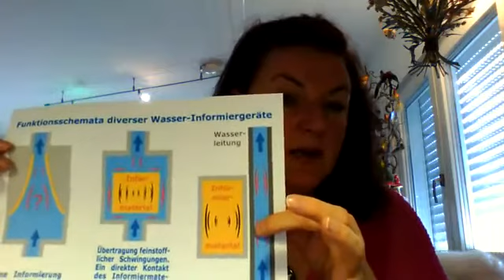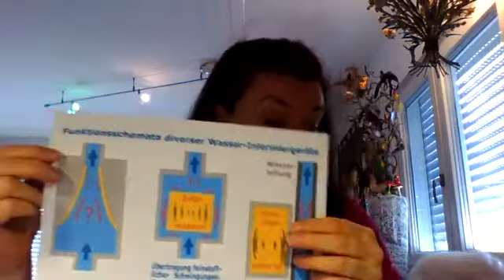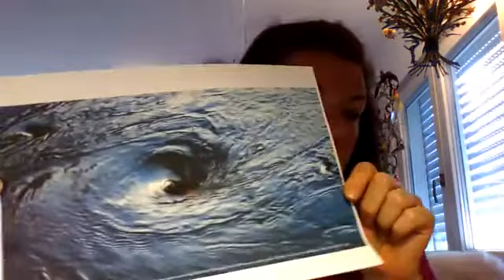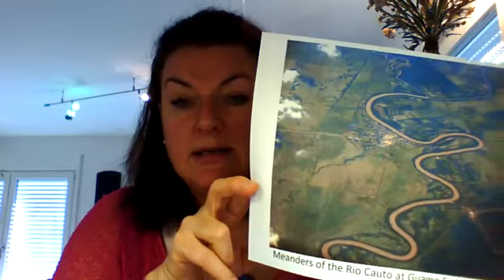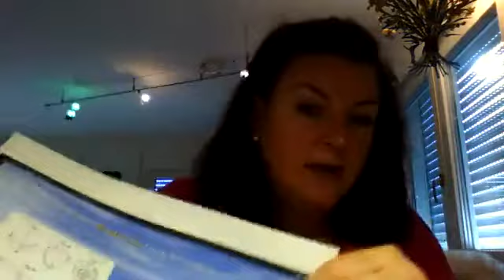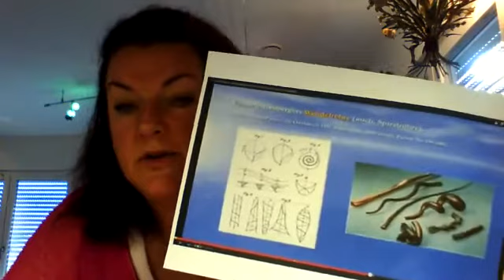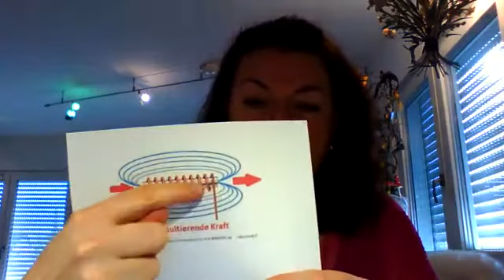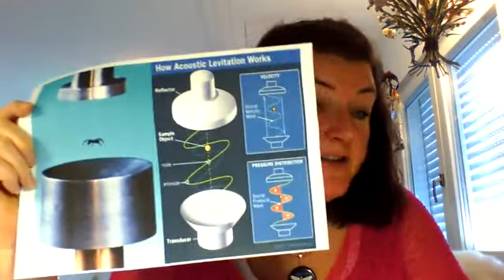Wasser Teil 2 Wasserbelebung nach Grander und Schauberger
www. wege-in-die-neue-zeit.de
Von lebendigem Wasser und Levitationsenergie
Viele weitere Videos zu interessanten Themen findest Du hier auf youtube unter Andrea Sauvigny oder auf unserer

Bitte lesen Sie die nachfolgenden Hinweise!
Alle hier dargebotenen medizinischen Informationen und Empfehlungen (Internetseite und Text) dienen ausschließlich der allgemeinen Information.
Sämtliche Studien und Erkenntnisse wurden sorgfältig recherchiert und nach bestem Wissen und Gewissen wiedergegeben. Der Autor übernimmt dennoch keinerlei Gewähr für die Aktualität, Korrektheit, Vollständigkeit oder Qualität der bereitgestellten Informationen.
Im Falle von Schäden oder Unannehmlichkeiten, die durch den Gebrauch oder Missbrauch der hier dargebotenen  Information entstehen, kann der Autor daher - sowohl direkt als auch indirekt - keine Verantwortung übernehmen. Haftungsansprüche gegen den Autor, welche sich auf Schäden materieller oder ideeller Art beziehen, die durch die Nutzung oder Nichtnutzung der dargebotenen Informationen bzw. durch die Nutzung fehlerhafter und unvollständiger Informationen verursacht wurden, sind daher ausgeschlossen. In keinem Fall stellen die hier dargebotenen Informationen eine ärztliche Beratungsleistung dar. Erst recht ersetzen sie keinesfalls professionelle Beratungen oder Behandlungen durch ausgebildete und zugelassene Ärzte.

Von einer eigenmächtigen Verwendung der hier dargebotenen Informationen - insbesondere im Krankheits-fall - ohne vorherigen ärztlichen Rat eingeholt zu haben, wird daher im Zweifel abgeraten, insbesondere in Krankheitsfällen.
Es wird ausdrücklich darauf hingewiesen, dass im Fall von Gesundheitsproblemen immer eine Ärztin oder ein Arzt aufzusuchen ist und aufgrund hier dargebotener Informationen medizinische Therapien oder Behand-lungen auf keinen Fall eigenmächtig begonnen, abgeändert oder abgebrochen werden sollten. Insofern die-nen die Informationen auch nicht zur eigenmächtigen Erstellung von etwaigen Diagnosen oder der Auswahl von Behandlungsmethoden.
Bei akuten Beschwerden nehmen Sie, vor allem, wenn Sie sich Sorgen machen, bitte immer ärztliche Hilfe in Anspruch. Auch ganzheitliche Medizin schließt - vor allem in Notfällen - Methoden der klassischen sogenann-ten Schulmedizin ein.
In akuten Notfällen und auch in Zweifelsfällen ist daher immer ärztliche Hilfe in Anspruch zu nehmen!

Verweise und Links
Bezüglich der Haftung im Fall von Verweisen bzw. externen Links auf andere Webseiten hat das Landgericht Hamburg mit Urteil vom 12. Mai 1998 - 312 O entschieden, dass man durch die Erstellung eines Links, die Inhal-te der gelinkten Seite ggf. mit zu verantworten hat. Dies kann - so das Gericht - nur dadurch verhindert werden, dass man sich ausdrücklich von diesen Inhalten distanziert. Da der Autor dieses Newsletters keinerlei Einfluss auf die Gestaltung und die Inhalte der gelinkten Seiten hat, die auf externe Seiten zugreifen, distanziert er sich hiermit ausdrücklich von allen Inhalten der gelinkten / verknüpften Seiten, die nach der Linksetzung verändert wurden. Diese Feststellung gilt für alle innerhalb des eigenen Internetangebots gesetzten Links und Verweise. Für illegale, fehlerhafte oder unvollständige Inhalte und insbesondere für Schäden, die aus der Nutzung oder Nichtnutzung solcherart dargebotener Informationen entstehen, haftet allein der Anbieter der Seite, auf welche verwiesen wurde, nicht derjenige, der über Links auf die jeweilige Veröffentlichung verweist. Der Autor erklärt hiermit ausdrücklich, dass zum Zeitpunkt der Linksetzung keine illegalen Inhalte auf den zu verlinkenden Seiten erkennbar waren.
Rechtswirksamkeit dieses Haftungsausschlusses
Sofern Teile oder einzelne Formulierungen dieses Textes der geltenden Rechtslage nicht, nicht mehr oder nicht vollständig entsprechen, bleiben die übrigen Teile des Dokumentes in ihrem Inhalt und ihrer Gültigkeit davon unberührt.